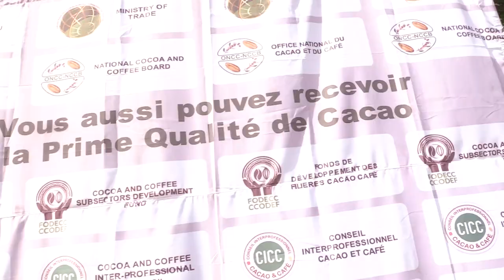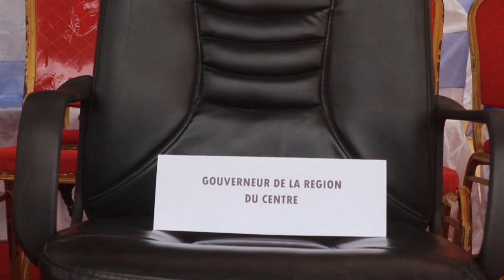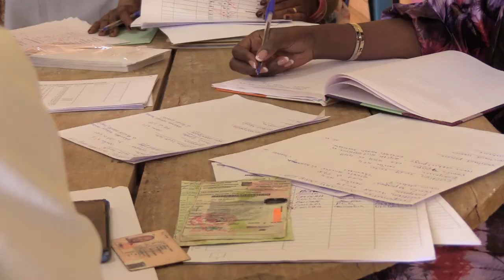Distribution de la prime de qualité du cacao pour des éditions 2018/19 et 2019/20 à Monatélé.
Près de 2 milliards de FCFA seront distribués à 26 225 producteurs de cacao au Cameroun.

Cliquez pour visionner la cérémonie du lancement de la prime de qualité du cacao, editions 2018/19 et 2019/20 à Monatélé dans le département de la Lékié, Région du Centre présidée par M. Luc Magloire Mbarga Atangana, Ministre du Commerce.

La distribution se poursuit sur tous les bassins de production de cacao prequalifiés.